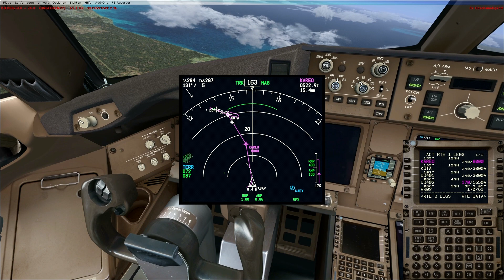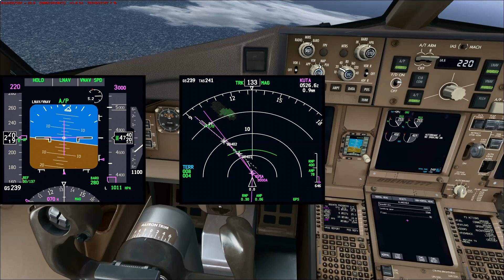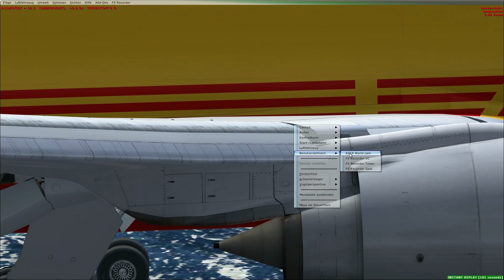Microsoft Flight Simulator X Teil 1047 Hong Kong - Bali (Denpasar) | DHL Boeing 777F | Liongamer1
Heute fliegen wir mit einer Boeing 777F von DHL operated by AeroLogic. Wir starten auf dem Flughafen Hong Kong (VHHH) und fliegen zum Flughafen Denpasar (WADD).

Addons:
• REX Essential PLUS with OverDrive
• GSX